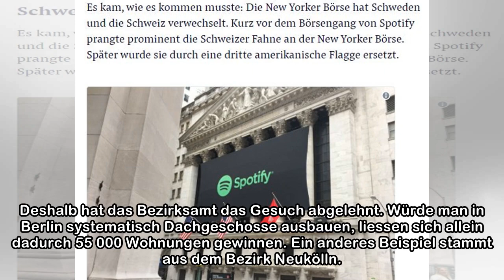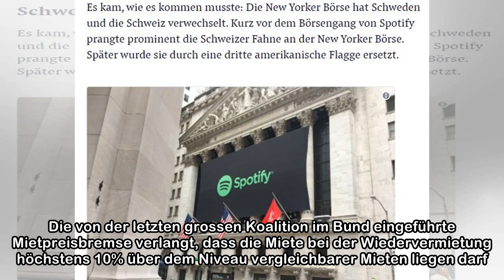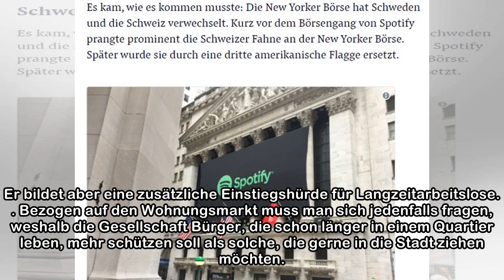Berlin kultiviert die Wohnungsnot | NZZ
Nirgends auf der Welt steigen die Preise für Wohneigentum so stark wie in Berlin: Allein im vergangenen Jahr habe die Verteuerung bei einem Fünftel gelegen, behauptet die britische Beratungsfirma Knig...